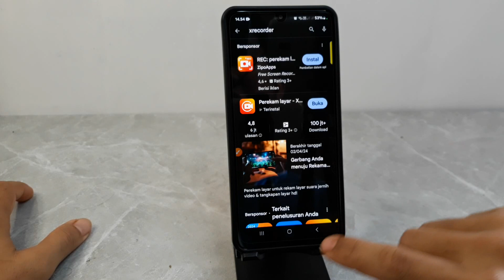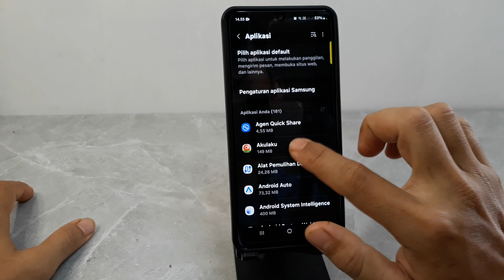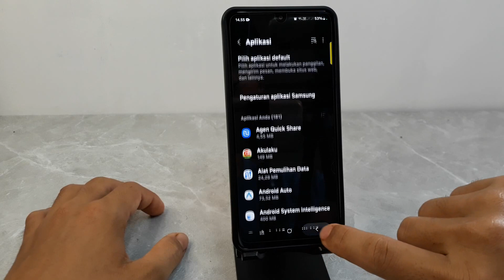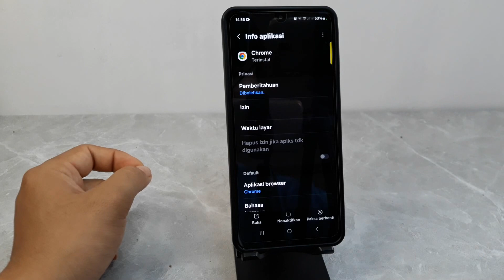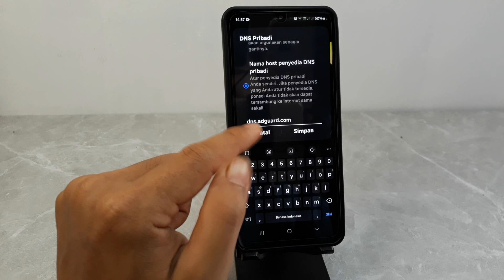Cara Menghilangkan Iklan Hp Samsung A55 5G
Berikut ini cara menghilangkan iklan di hp samsung a55 5g.
semoga bermanfaat.